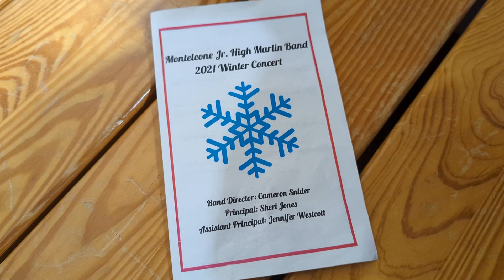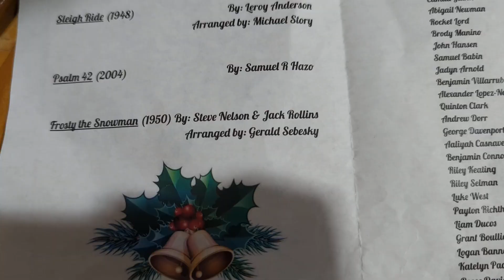Aaron Christmas Band concert 12/8